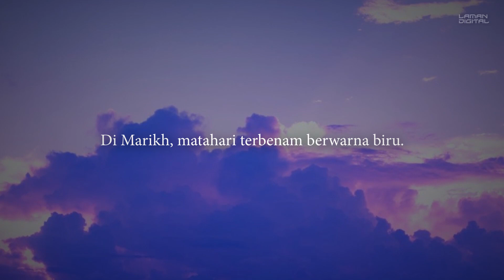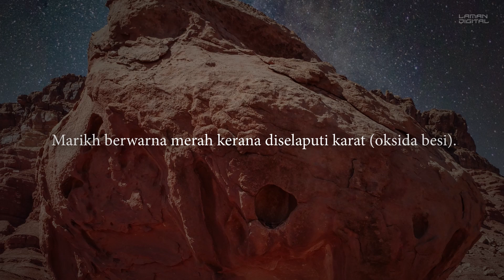10 Fakta Tentang Marikh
Marikh adalah salah satu planet dalam sistem solar kita yang ingin dijejaki oleh penduduk bumi di masa hadapan. Apakah yang kita tahu tentang planet itu?

Jika ada sebarang pertanyaan atau cadangan, boleh komen di bawah atau berhubung dengan saya melalui laman sosial di bawah dan Jangan lupa untuk subscribe ke channel ini untuk mendapat update akan video terbaharu!

Anda Usahawan Kecil?Nak tingkatkan Pendapatan? Sertai Sitegiant Sekarang!